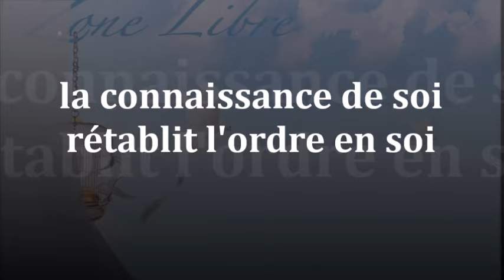1565 "La connaissance de soi rétablit l'ordre en soi" Guy ROGER ZONE LIBRE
La sagesse vient du fait que ce qui est en train de se mouvoir est perçu pour ce que c'est.  La connaissance de soi est le début de la sagesse